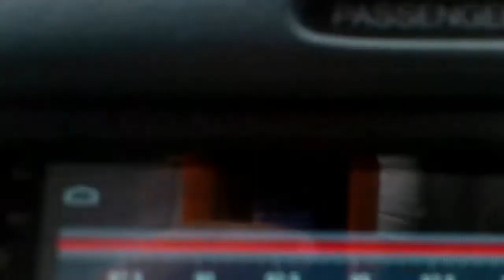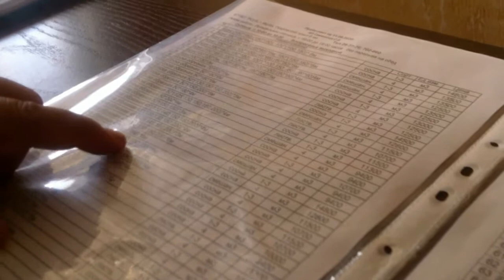Работы по дому 8